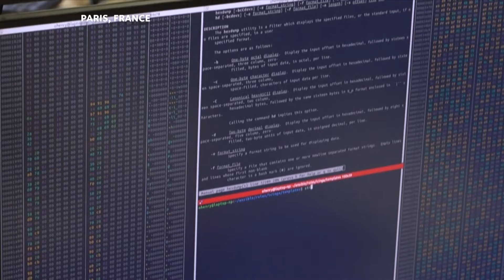Reducing Hate Speech Using AI | Tomáš Halász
Join us for an exclusive interview with CEO and  Co-Founder of TrollWall AI, Tomáš Halász to learn more about how AI can be utilized in the fight against hate speech.